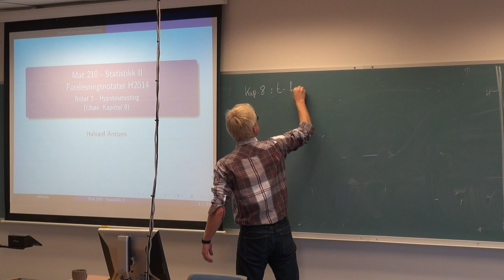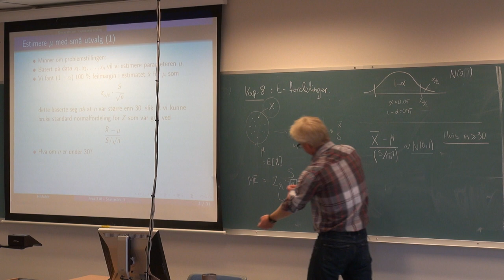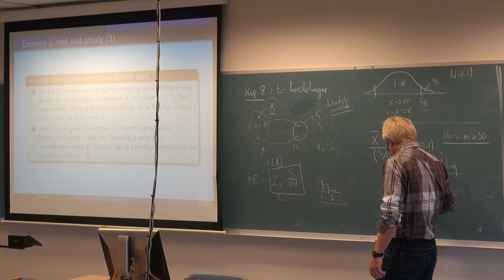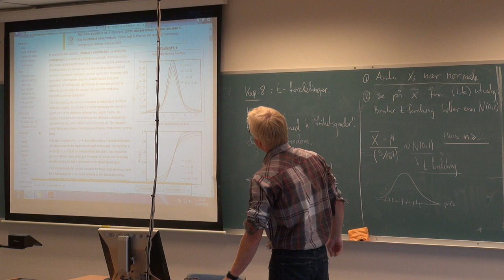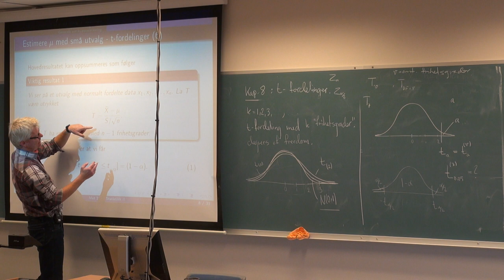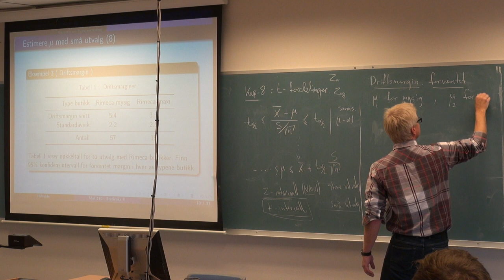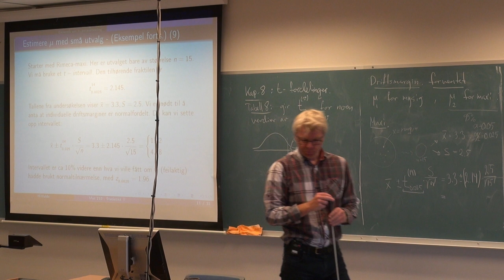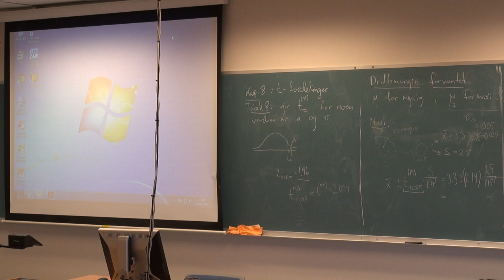01-F-07 Forelesning MAT210 (24. sept. 2014)